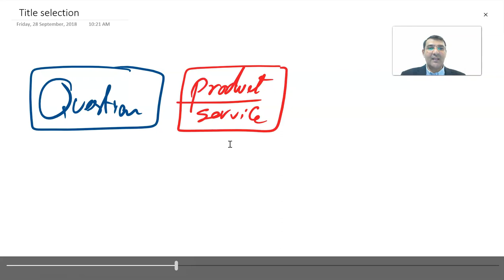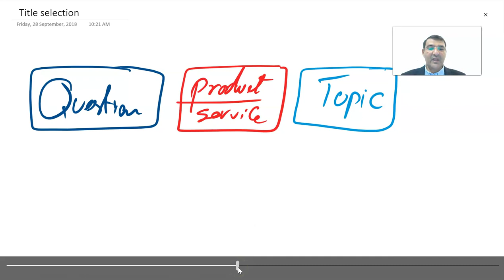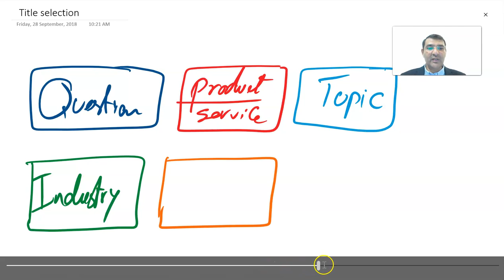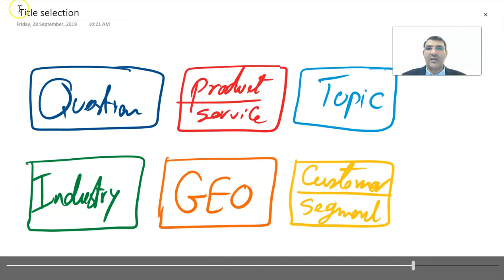Title Selection - Research Methods . شرح مفاهيم مناهج البحث العلمي . اختيار وتحديد العنوان